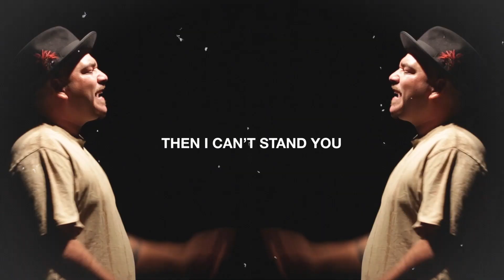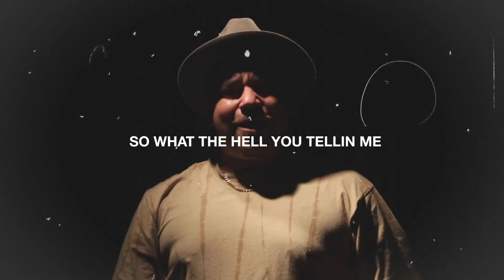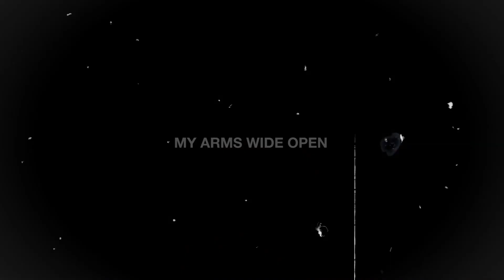Stranger (Official Lyric Video) - Dallas Woods feat Kee'ahn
Audio Credits
Artists: Dallas Woods
Feature Artists: Kee’ahn Jenup Aletha Bindol
Music Produced by - Al Laska
Mixed by : Edward Spear (Nashville)
Mastered by: Adam Grover (Sterling Sound Nashville)
Publicist : Kaylie Ekinci - Bossy Music PR & Management
Distributed by: AWAL
Management: Dion Brownfield

Video Credits
Creative Direction - Otto Palmer-Fuog
Animation and Editing - Otto Palmer-Fuog
Videography - Nellie Harris (Freelance Freak)
Single Artwork - Otto Palmer-Fuog
Photography - Chloe Hall